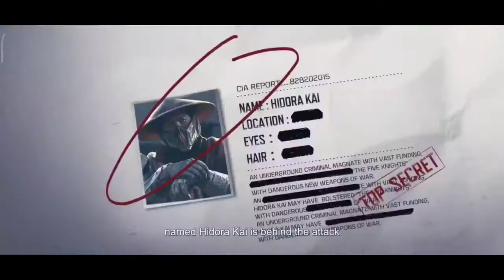Call Of Duty Mobile | 1 Year Anniversary + COD CLUB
I hope u like the gameplay
keep supporting...